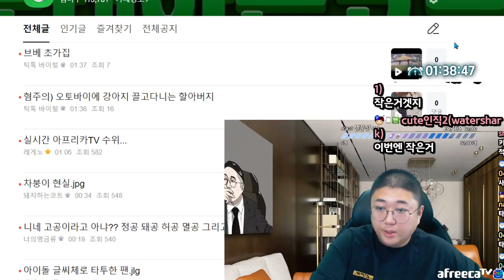닭볶음탕 + 코모치야리이까 별미먹방 (22.09.07-2)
[음원출처]